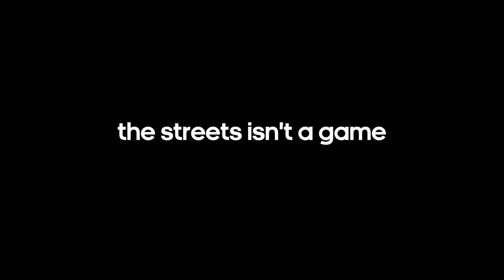Infinite Sportswear I&E Commercial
Adidas' corporate font, Adineue has been used